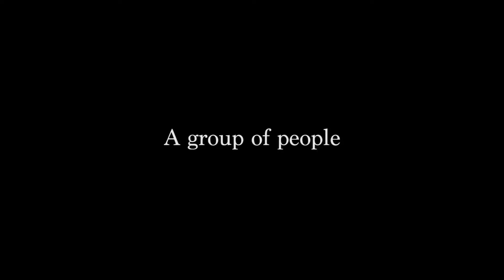Island of the Dolls (2023) Official Trailer 1080p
A group of people go to the legendary Island of the Dolls to learn the deadly truth.